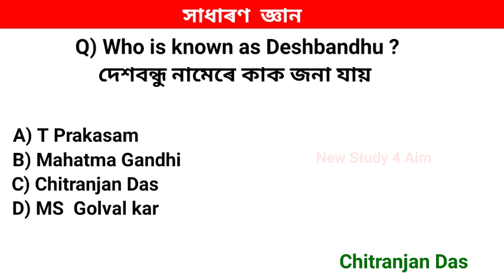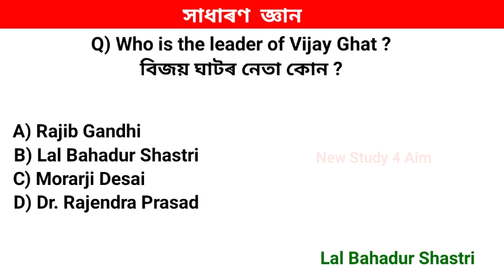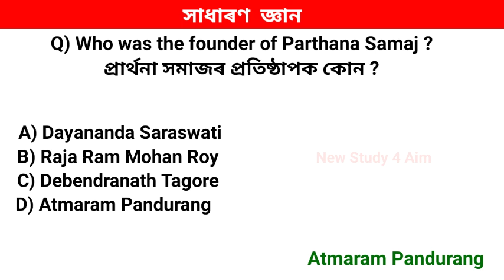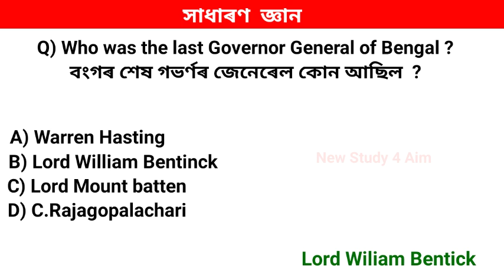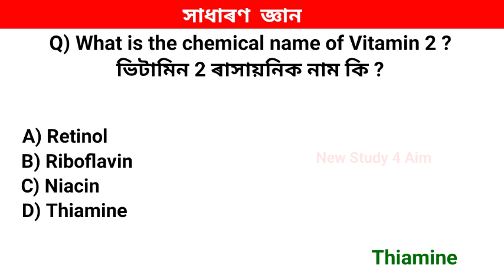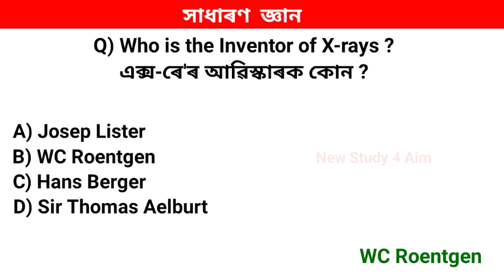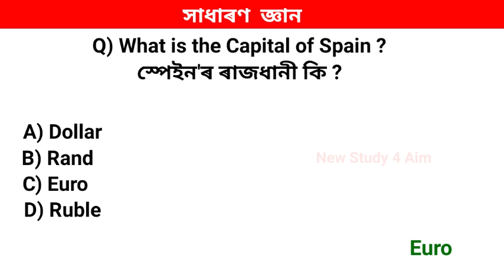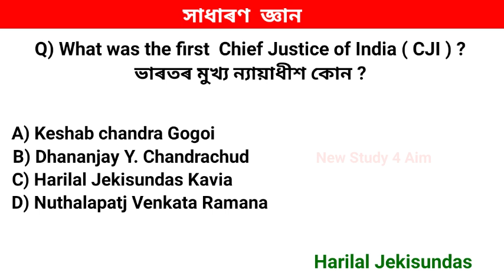ASSAM TET, DME, APSC & OTHER COMPETITIVE EXAM 2023 | DME Grade lll & lV Exam 2023 | Assam Gk